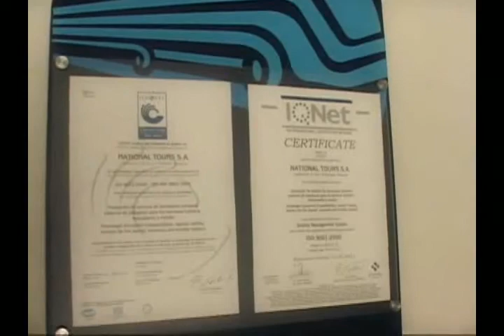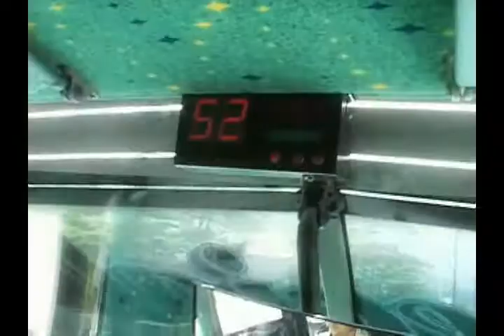National Tours 2